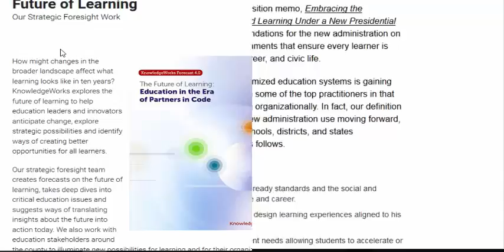Instruction and Real Life Challenges (part-2)